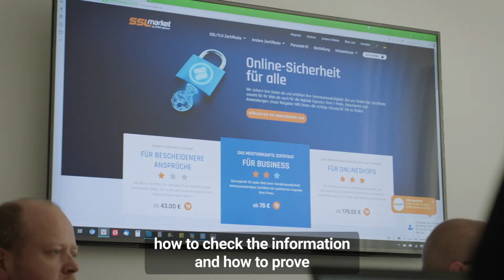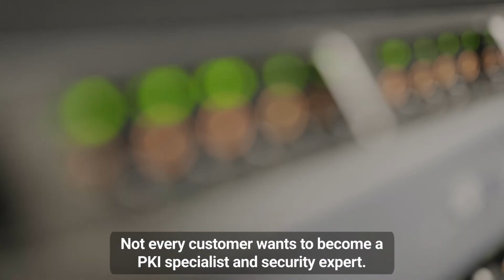DigiCert + Zoner make quality service an identity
DigiCert Partner with Zoner; a leading provider of Internet services in the Czech Republic to raise the bar on internet security and customer support.